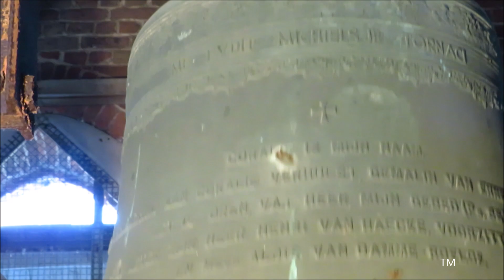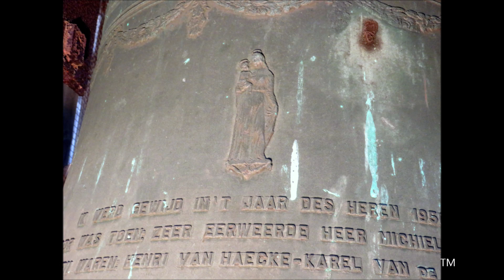Vivenkapelle, OLV Geboorte & Sint-Philippuskerk, klokken (solo & volgelui)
Vivenkapelle (België, West-Vlaanderen).

Een voorstelling van de vier luidklokken van de Onze-Lieve-Vrouw Geboorte- & Sint-Philippuskerk in Vivenkapelle, een deelgemeente van Damme.
Tonen (bij benadering): e1, fis1, a1, f2 / mi, fa#, la, fa

00:00 Foto's kerk
01:18 Foto's klok 4 / 01:42 luiden klok 4
03:35 Foto's klok 3 / 04:03 luiden klok 3
05:50 Foto's klok 2 / 06:10 luiden klok 2
07:57 Foto's klok 1 / 08:30 luiden klok 1
10:22 Deelgelui klokken 3 & 2.
12:05 Driegelui (klokken 1, 2 & 3)
17:25 Uitzicht vanuit de spits.
18:03 'Feestklokken' (driegelui synchroon)

In 1943 werden twee klokken opgeëist, gegoten door Causard uit Tellin. In totaal zou Causard in 1882 drie klokken gegoten hebben met gewichten van 1.200 kg, 800 kg en 600 kg. Vermoedelijk was dit een paternostermotief. Vraag is als het huidige gelui ook geen paternostermotief moest laten horen.

De kerk, school en vroegere kloostergebouwen van Vivenkapelle vormen een neogotisch complex, ontwerpen door architect Jean-Baptiste Béthune, promotor van de neogotiek in België. Op de plek van de kerk stond al een oudere kapel, gewijd aan OLV-Geboorte die nu als zijkoor in de kerk dienst doet. De bouw van de kerk duurde van 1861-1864. In 1877 was de meubilering van de kerk afgewerkt.

Met dank aan Omer Vandewoestijne, voorzitter van het kerkbestuur & aan een lid van de kerkfabriek voor de ontvangst ter plaatse.
Ook dank aan Joeri De Vreese voor de assitentie.